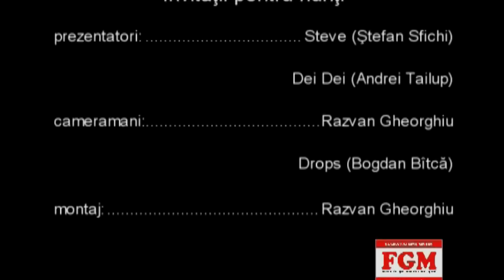VBF 11.01.2012 - Pariurile sportive